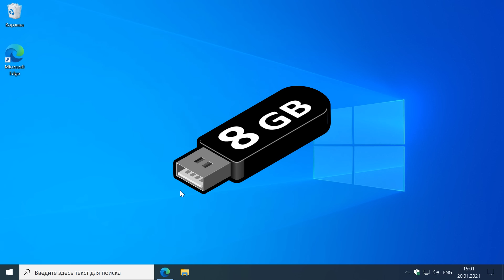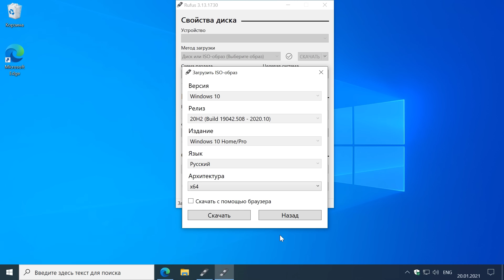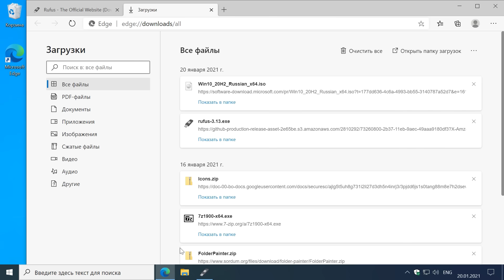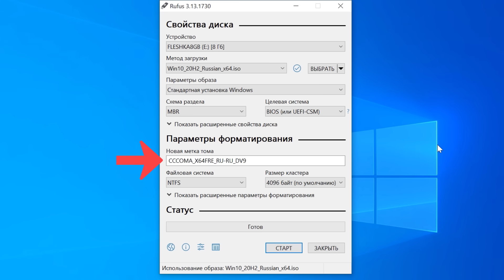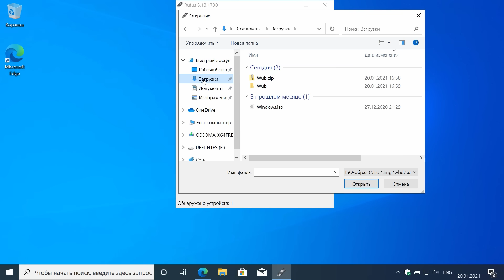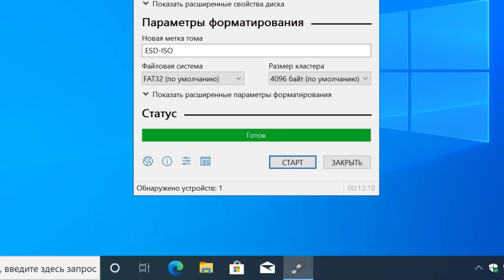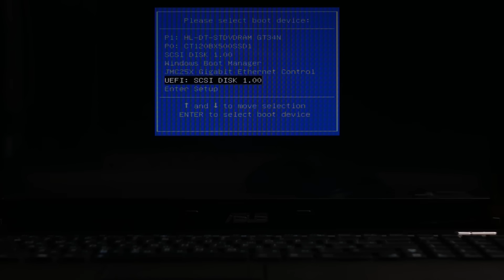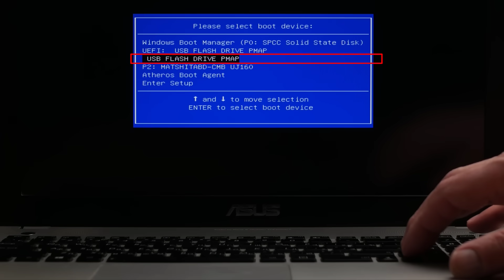Как создать загрузочную флешку в Rufus Зачем нужен Руфус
Покажу пошагово, как записать в Руфус загрузочную флешку для BIOS, для UEFI, а так же универсальную, подходящую для стилей MBR и GPT. Покажу ошибки при загрузке с флешки.

2. Хотите видеть своё имя в каждом видео Юртаева?

Включение двойного UEFI/BIOS режима в Rufus:

Alt + E

E - английская

   Ваша мама тоже хочет серфить в нете по умному.
   Юртаев объясняет доступно и понятно.

0:00 Вступление
0:44 Что нужно для записи флешки?
1:37 Как скачать ISO Windows прямо в Rufus?
3:51 Ошибки начинающих при создании
5:06 Как записать флешку в стиле MBR?
8:16 Запись флешки для GPT
9:57 Создание универсальной флешки для обеих разметок
12:03 Как правильно загрузиться с флешки?

Полная версия видео, нажимайте автор Юртаев.

Продолжение следует... :)